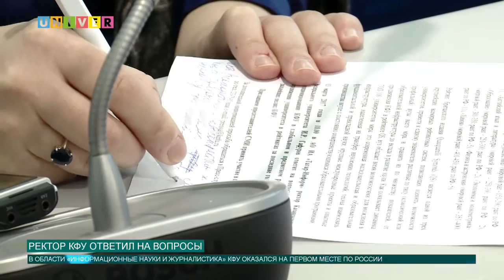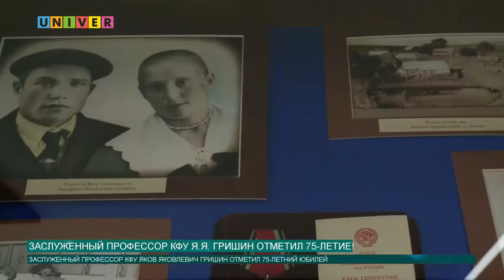Новости КФУ от 13.03.2017